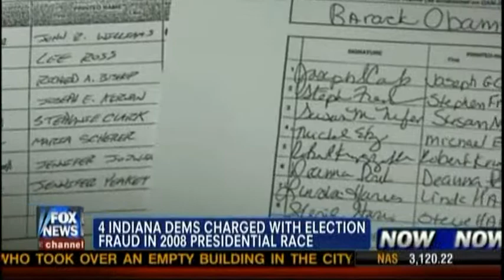Obama Election Voter Fraud - 4/3/2012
Originally downloaded from YouTube: Published on Apr 3, 2012 by VideeWell

Fox News on 4/3/2012. 4 Indiana democrats are charged with election fraud in the 2008 presidential race.